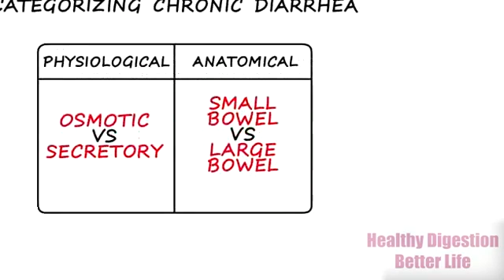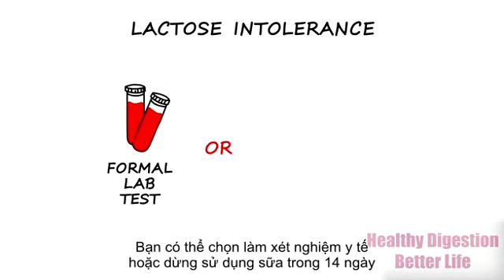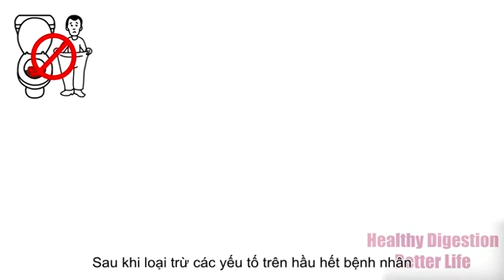Nguyên nhân tiêu chảy